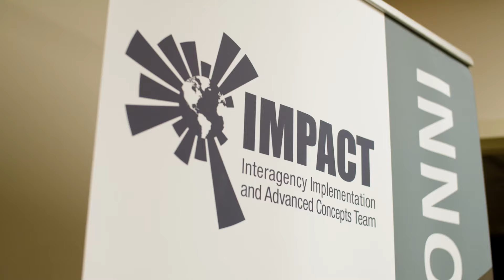Featured on AGU TV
Watch features from across the country covering the biggest issues in Earth and Space Science today. We toured a wide range of groups covering everything from solar and space physics, to geospatial artificial intelligence and climate solutions.  Find all the full videos right here on AGU TV.